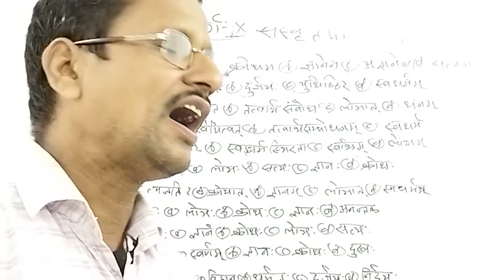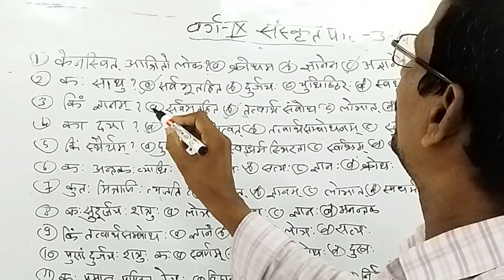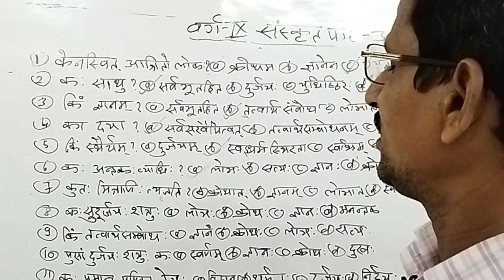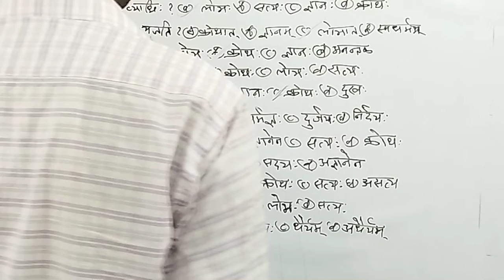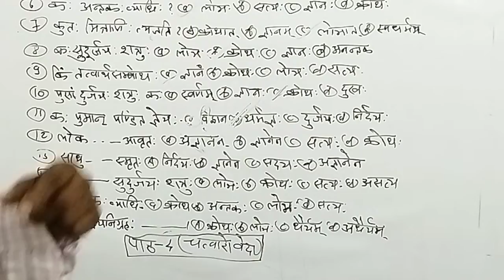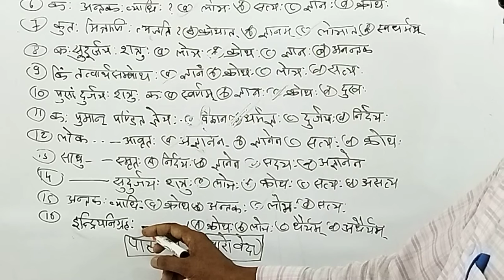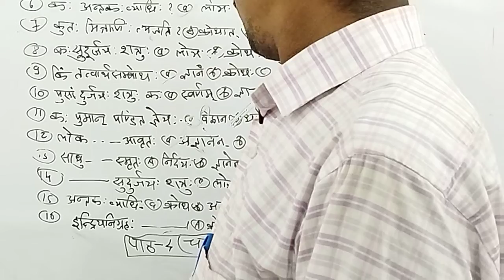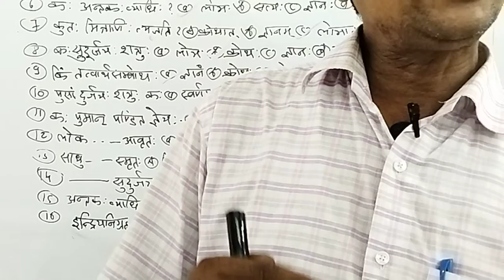संस्कृत/ वर्ग 9/ पाठ 3+4 / 18 July 2021(1)